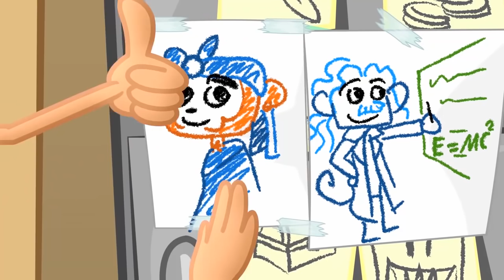Brum & Friends - SuperJet! | Funny Animated Cartoon | Cartoon For Children | Cartoon TV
BockBock
BockBock is a total diva. Her popularity is very important to her. She does not like to be disrespected
and has a thin skin towards perceived injustices.  She’s a natural leader and tends to act as the
“mother” of the group. She does not particularly like to be touched, or to show physical affection. She
has little patience, and often finds herself exasperated with her little brother, Doodle.

Doodle
Chickens are not the smartest species in general, but Doodle is a special kind of stupid. He rarely
understands even the most simple of concepts, and has next to no impulse control, but he makes up
for it with his sweet and charming personality. Doodle is a gentle soul and becomes upset at even the
idea of anyone being hurt. He looks up to his big sister, BockBock and wants to be just like her. He
has a tendency to imitate her, which drives her crazy.

Captain Hoot
Captain Hoot is driven by one thing and one thing only: treasure. An avid collector of rare items and
anything golden, nothing matches his obsession with finding the world’s rarities. Because of this, he
might be lacking in common sense. He is large, boisterous, and craves the spotlight. His is a morality
tale: greed gets you nowhere.

Eep
A mischievous, brilliant, explorative monkey who knows how to get out of trouble as easily as she
knows how to get into it. An inventor type, it is often her inventions going awry that cause problems.
She's brimming with confidence and often comes off as self important. She can sometimes be found in
her garage, tinkering away. Always eager to show off her genius, she tends to make Brum the subject
of her various experiments. Though she is fairly young, she tends to act much older than her age with
a cynicism that comes from being a genius ahead of her time.

Wesley
When you think of ‘up to no good’ think Wesley. With his band of snakes, Wesley does whatever it
takes to get what he wants

Commander Blorp
The sweet hearted Blorp uses his space age technology to help Brum and the gang however he can!

Shadow
A rough and tough mean spirited car that doesn’t take too kindly to Brum and pals

Hedgehog
Little Hedgehog is the sweet little guy who shows everyone size doesn’t matter!

Funny Animated Cartoon | FIRE!!! | BRUM | Cartoons for Kids | Cartoons for children | kids shows

How to say cartoon in other languages:
漫画 - dessin animé - Мультфильм - Zeichentrickfilm - dibujos animados - cartone animato - Cartoon Movie - Desenho animado

Funny Animated Cartoon | SuperJet! | BRUM | Cartoons for Kids | Cartoons for children | kids shows